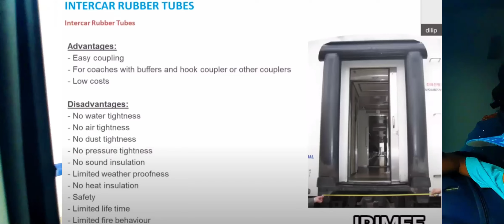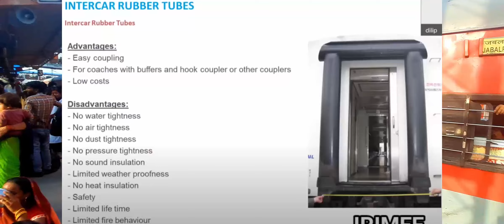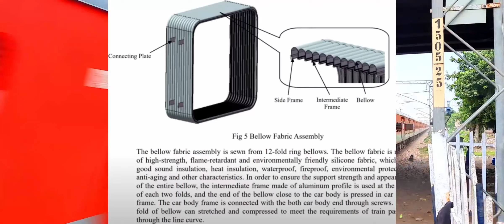क्यों इतनी ख़ास हैं - VANDE SADHARAN EXPRESS🇮🇳 | कैसे इस ट्रैन से बदलेंगी रेलवे की तस्वीर🔥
VANDE BHARAT औऱ VANDE SADHARAN में क्या अंतर हैं?Difference Between VANDE BHARAT & PUSH-PULL EXPRESS

Also, unlike Vande Bharat Express, the new train will not be self-propelled, but pulled by one locomotive at each end using the push-pull technique. As is evident from the image, the new orange-grey push-pull locomotives for the train will have a Vande Bharat style conical and aerodynamic look and feel.

indian railways
rf gaurav